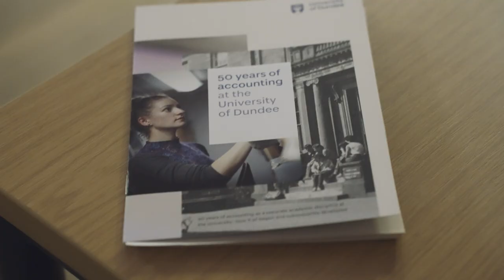50 years of Accounting and Finance | School of Business | The University of Dundee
We welcomed alumni, former and current teaching staff to celebrate 50 years of Accounting and Finance at The University of Dundee.
Find out more about our Accounting and Finance study options - .dundee.ac.uk/subjects/accounting-finance